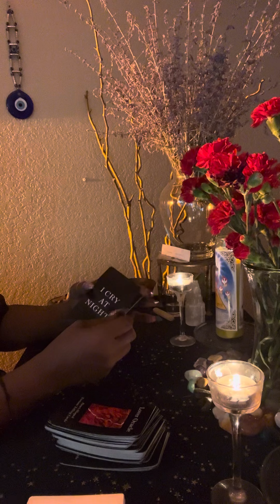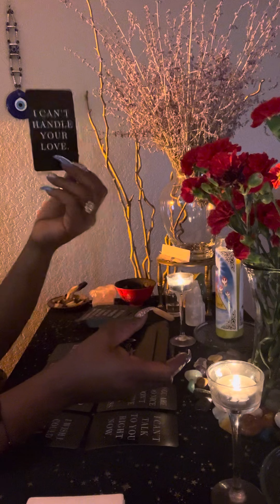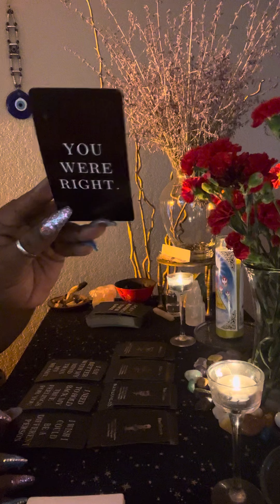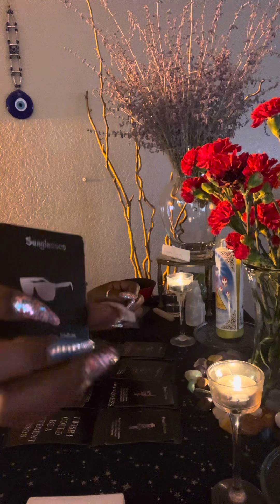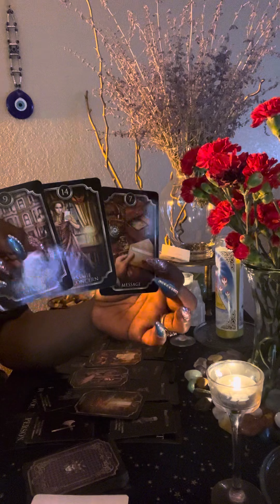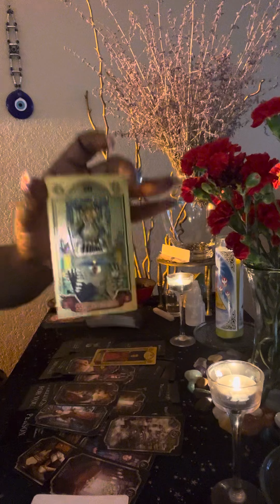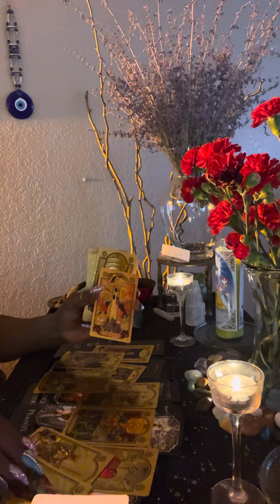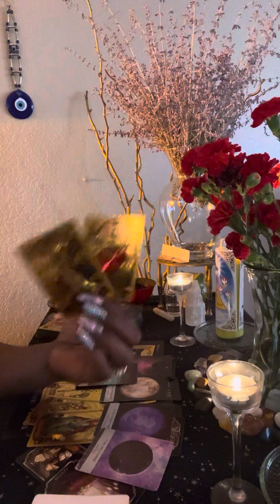What Your Person Secretly Want To Tell You 🤫 They Know That You Were Right‼️👌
❤️ Thank you for All your Likes 👍, Comments, And Subscribes ❤️